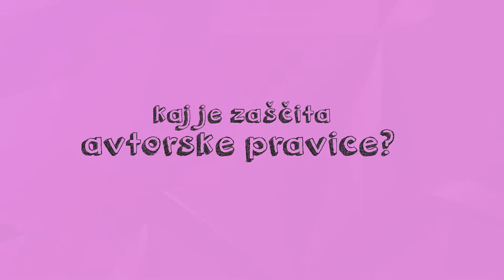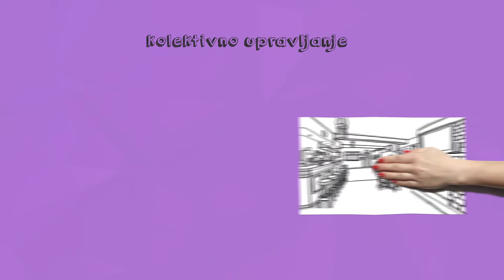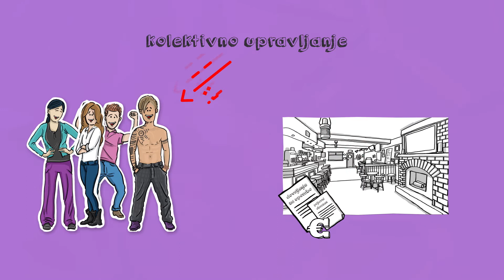Zaščita Avtorske Pravice SAZAS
Uporabnik glasbe si mora pridobiti dovoljenje za javno predvajanje glasbe pri Združenju SAZAS, kolektivni organizaciji, ki uveljavlja pravice avtorjev. Zdrženje SAZAS, mednarodni zastopnik avtorskih pravic, uporabniku omogoči enostaven dostop do svetovnega glasbenega repertoarja.